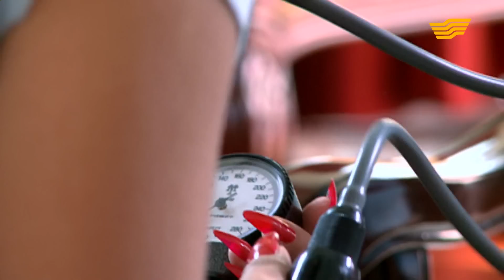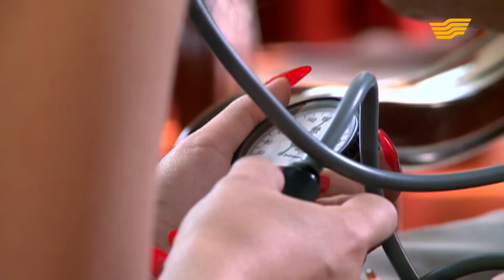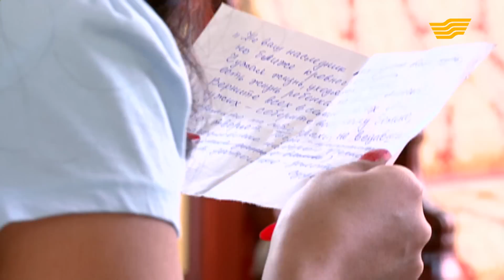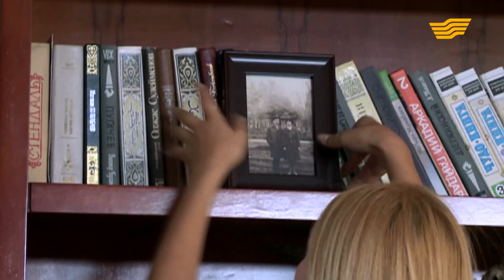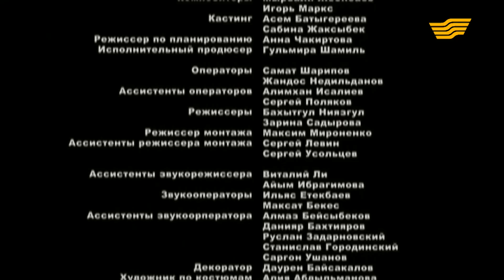«Жаным» 42 серия